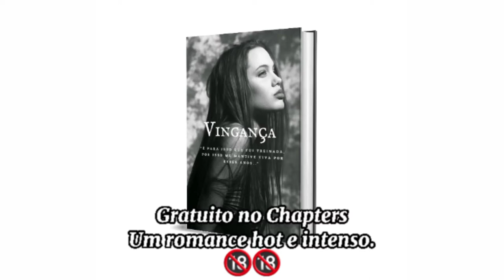Book trailer - Vingança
Livro na plataforma Chapters
Escritora - Lari Araujo
Romance Hot
#+18
Escrita em andamento e logo estará totalmente disponível no aplicativo.
Qualquer dúvida de como encontrar podem me chamar no Instagram - @lari.araujo_escritora